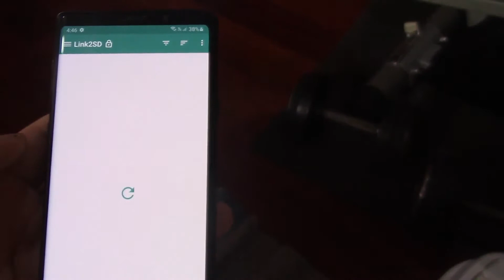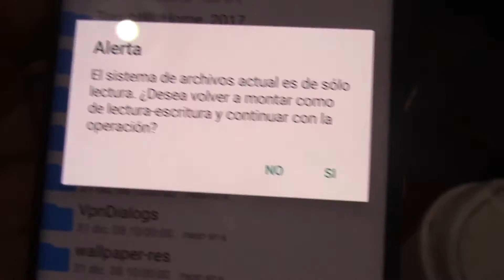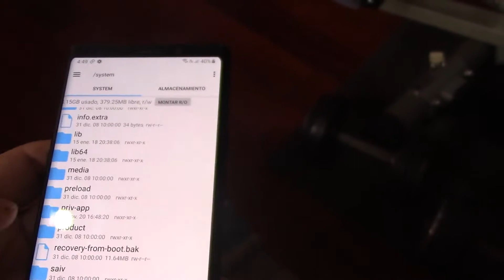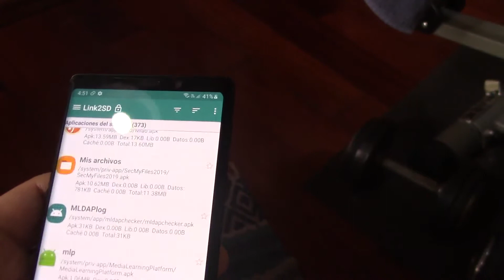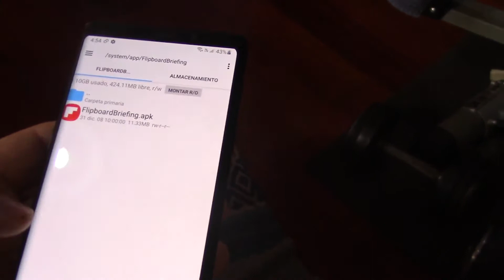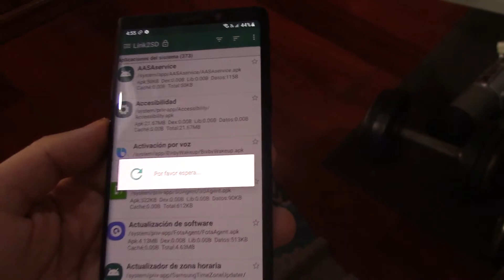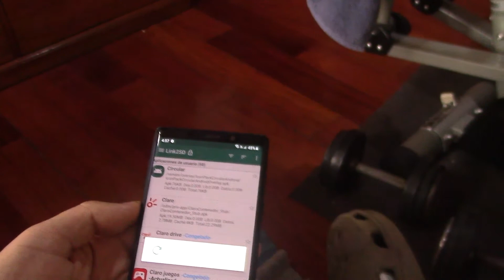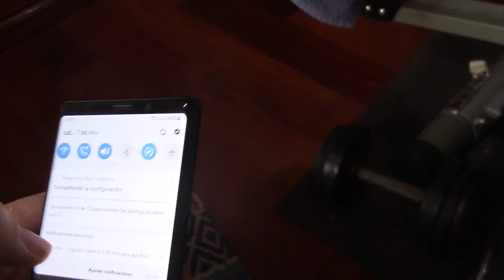BORRAR APPS ANDROID 10